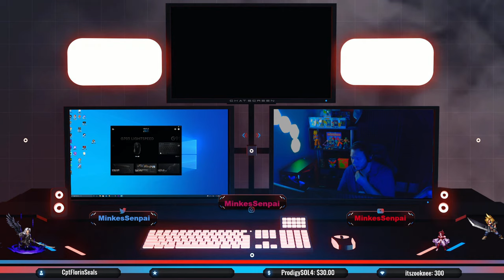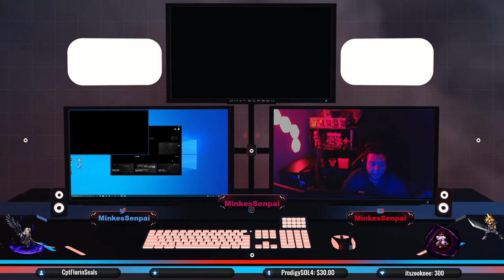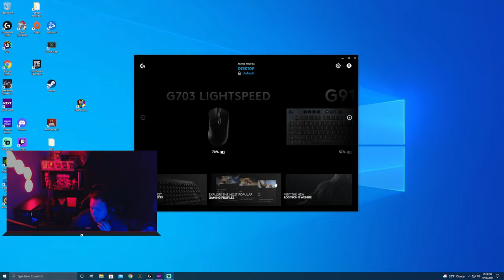Hazard Short Stream (Live)(1440P)